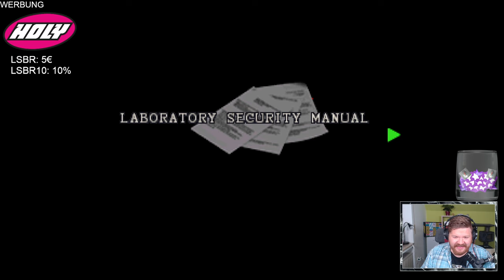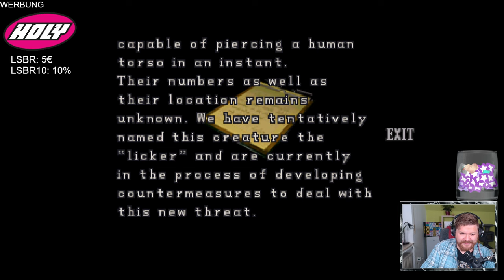Claire B Finale! - Resident Evil 2 Claire B #08